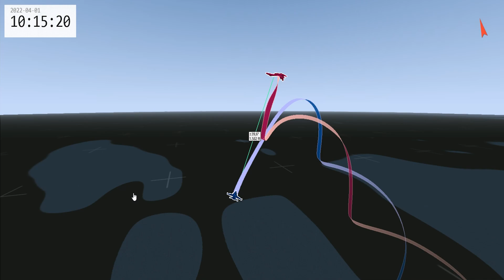DCS | BECAUSE I WAS INVERTED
Su-27 Inverted spin kill + recovery